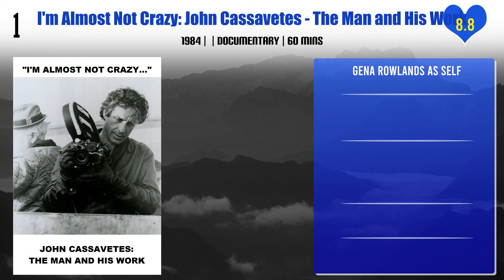Gena Rowlands Top 10 Movies of Gena Rowlands| Best 10 Movies of Gena Rowlands